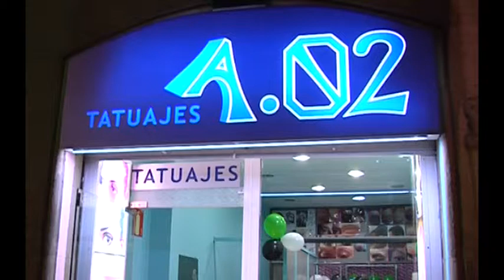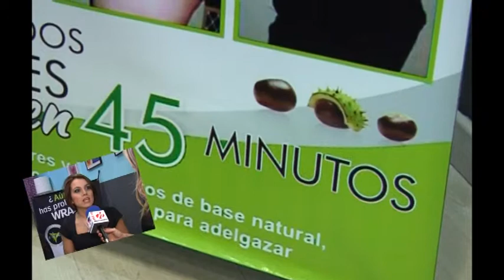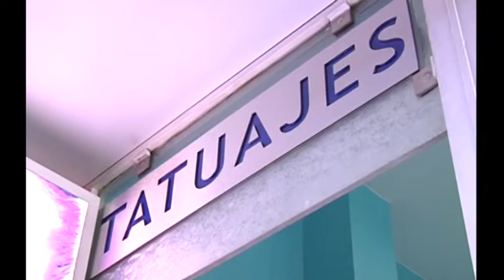UN NUEVO METODO DE BELLEZA